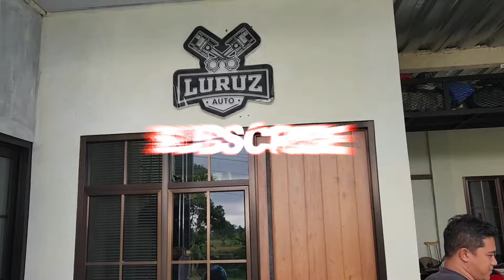budget motor dapat Mobil injeksi❓ TIMOR DOHC 2001 SIAP TEMPUR